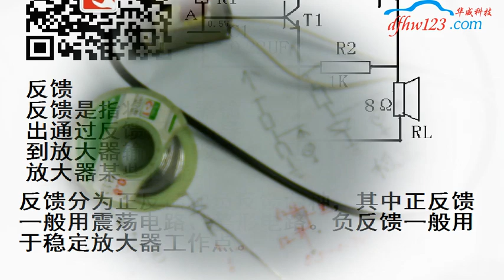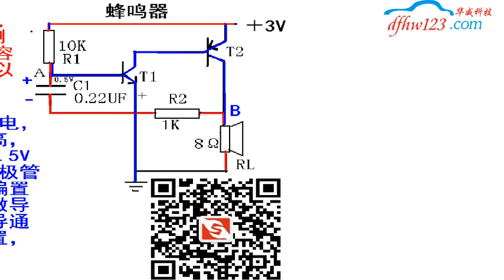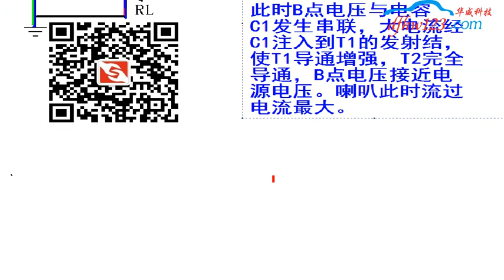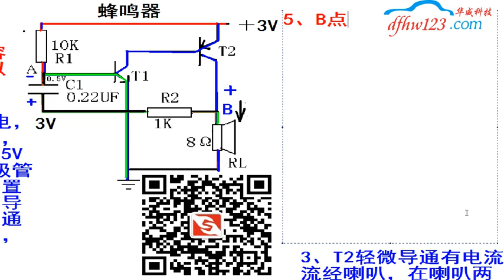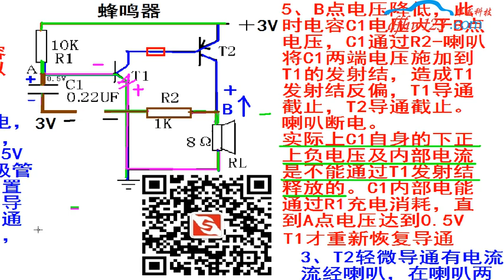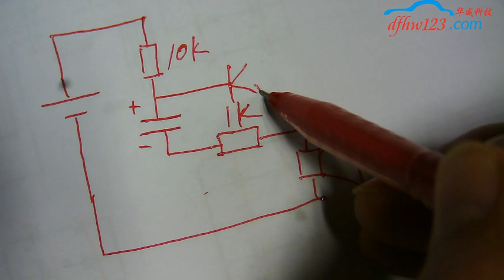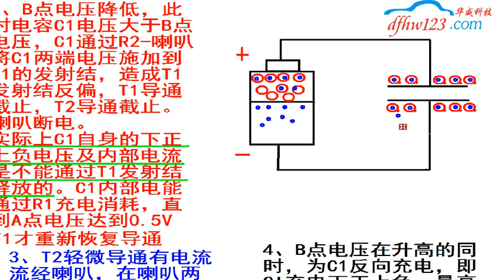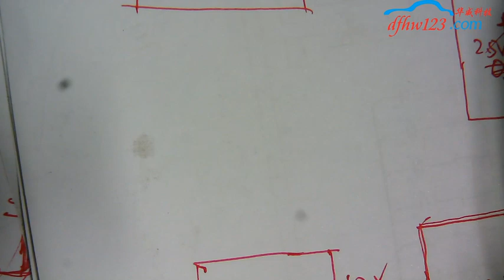第五十九堂汽车电子课程，蜂鸣器电路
电阻器分类
固定阻值电阻
可变电阻

敏感型电阻；光敏，热敏，力敏，磁敏，气敏，压敏，湿敏

影片来自 ; 满老师

因为我有付费，所以得到影片

这是旧课程
想要学习最新的课程。需要联系 ； 东方华威满老师

请留言
请评论